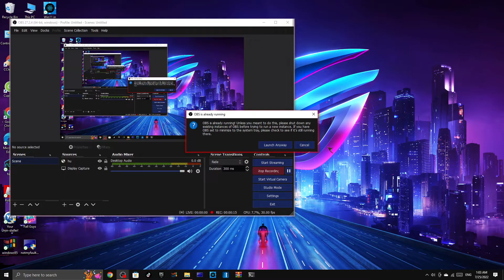uhhhhhhhhhhhhh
that sound same